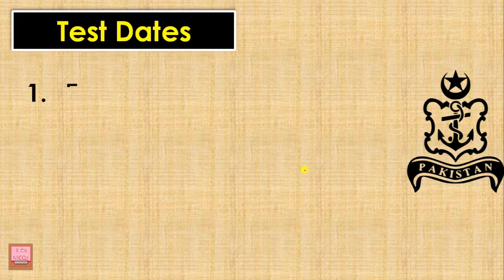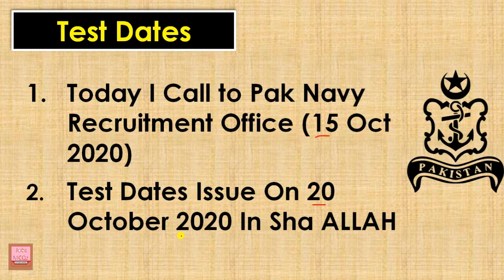Navy Test Date Update Message (2020) : JobzMcqz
thanks